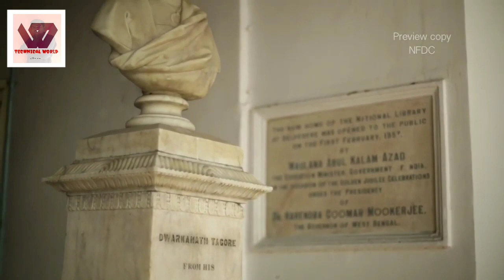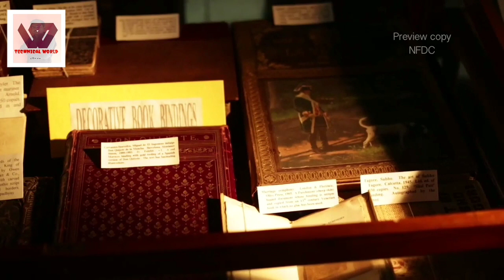Kolkata National Library || The Unknown History || T.W. || by Science Frequency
This video is based on some collected information.

HISTORY

The National Library of India on the Belvedere Estate in Alipore, Kolkata,[2] is the largest library in India by volume, and India's library of public record.[3][4][5] It is under the Ministry of Culture, Government of India. The library is designated to collect, disseminate and preserve printed material produced in India. The library is situated on the scenic 30-acre (12 ha) Belvedere Estate. It is the largest in India with a collection in excess of 2.2 million books.[6] Before independence, it was the official residence of Governor-General of India.

Note : Please Stay at Home to Fight Against COVID-19

by
Science Frequency
sciencefrequency